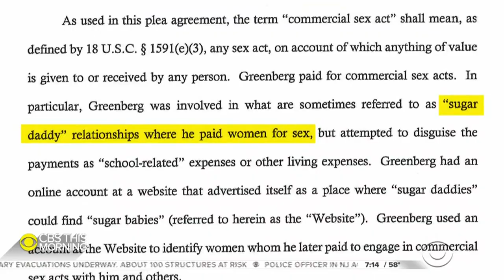Rep. Matt Gaetz's associate to plead guilty to federal charges, including child sex trafficking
The man who Rep. Matt Gaetz has called his wingman is expected to plead guilty to six federal charges, ranging from child sex trafficking to wire fraud. Nikole Killion reports on the status of his case and how it may relate back to the Florida congressman.